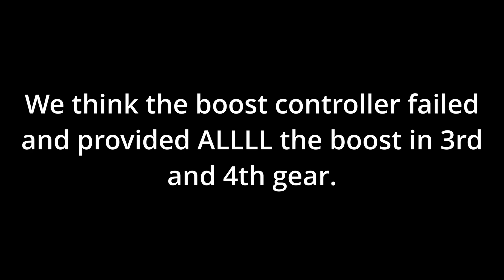Import Showdown. Silver Dollar Raceway. '21 Fall Event. Catastrophic Failure for Unruly Motorsports.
We were all set up to be competitive at the 2021 Import Showdown event at Silver Dollar Raceway in Renolds GA for the fall, 2021 event, but it all went south really fast for the Unruly Motorsports team.

...but that's racing.

But we still had a good time with family and friends. Whatever broke can be fixed, but the memories will last a lifetime.

We have big things coming! The Vendetta Corvette is about to really get going and the Denali is about to get wrapped up and ready for its first run!